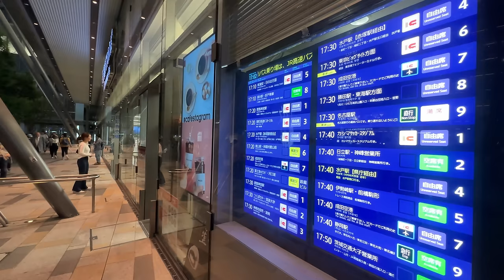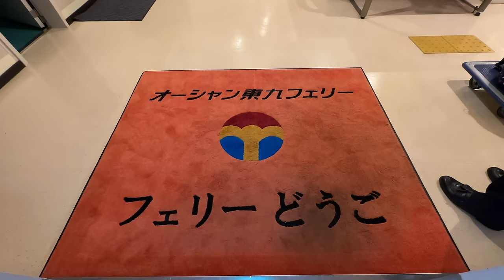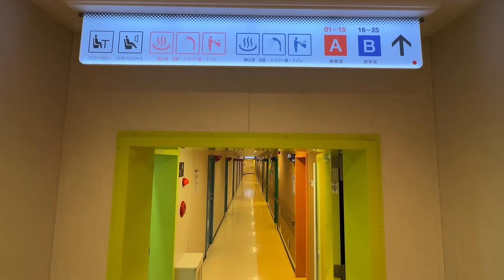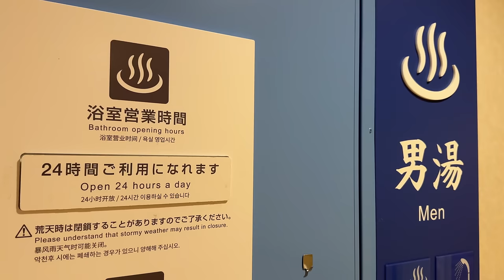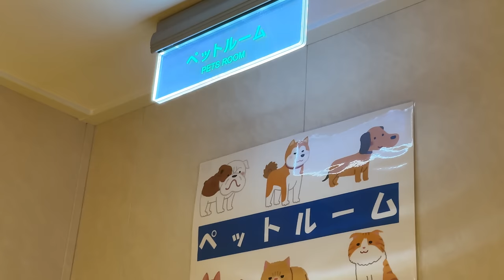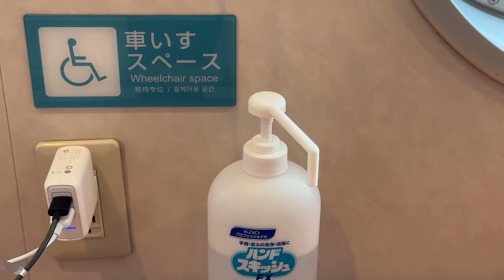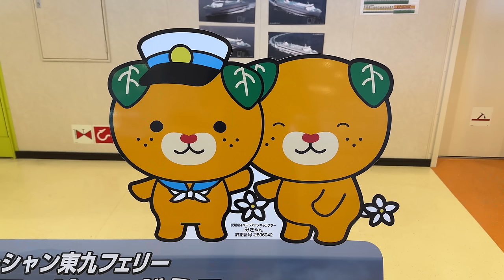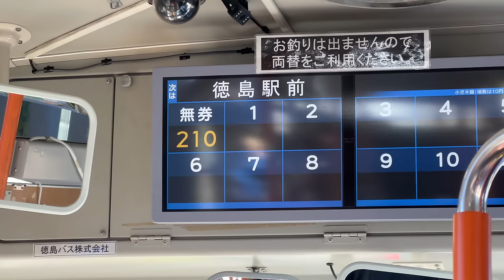東京→徳島 13090円 フェリー旅 カプセル寝台 18時間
東京から徳島まで、フェリーで旅しました。
今回の船は、オーシャン東九フェリーの「どうご」。
13090円のカプセル寝台を予約しました。
午後7時に東京港を出航し、徳島港には午後1時20分に到着します。
太平洋を12時間のフェリー旅。
ぜひ動画でお楽しみください。

0:00　オープニング
3:11　東京港
5:06　乗船
7:34　出航
11:15　船室
13:32　船内施設1
15:36　大浴場
17:19　朝の船内
20:26　他の船室
21:37　船内施設2
24:35　和歌山沖
29:02　徳島港
32:58　下船
35:26　徳島駅